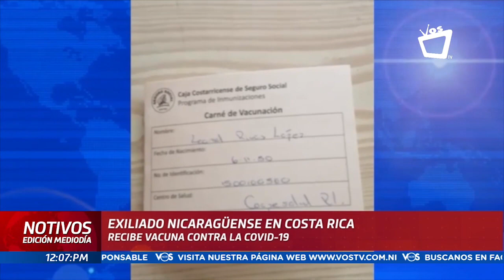Exiliado nicaragüense en Costa Rica recibe vacuna contra la Covid-19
En las estadísticas de vacunados en Costa Rica esta Mauricio Rivas, un diriambino, que llegó en el 2018. El nica es uno de los pocos solicitantes de protección internacional que ha sido vacunado.